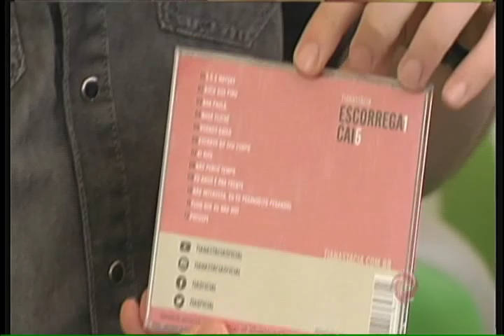Assista ao Alterosa Esporte 30/06/2017 - sexta-feira